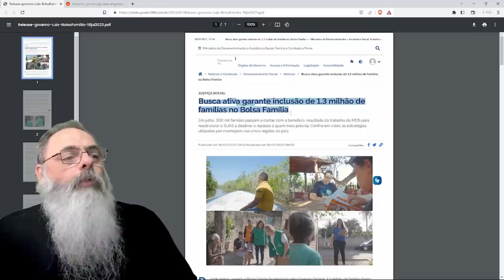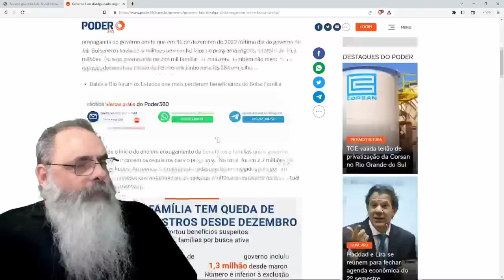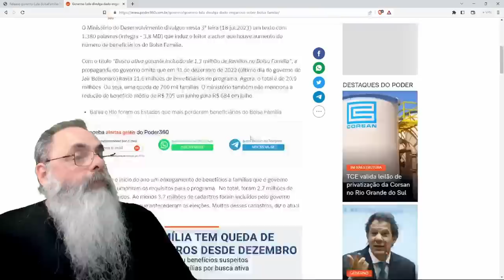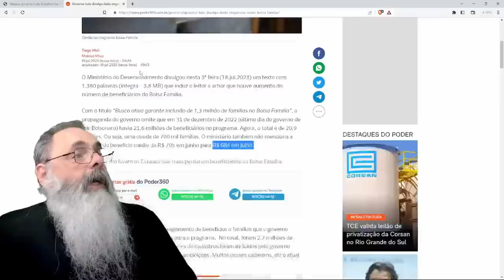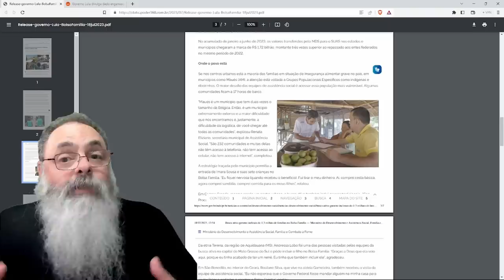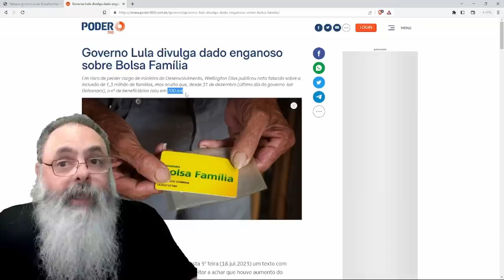LULA sempre ACUSOU outros CANDIDATOS de QUEREREM acabar com o BOLSA FAMÍLIA, mas quem acabou foi ELE